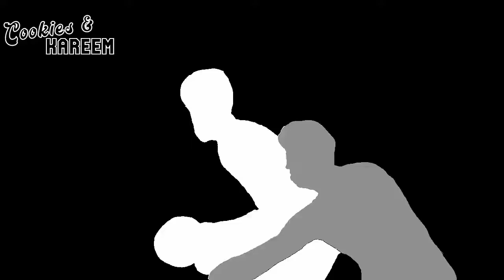Jalen Green Highlights | Rockets vs. Spurs | 28th Mar 2022